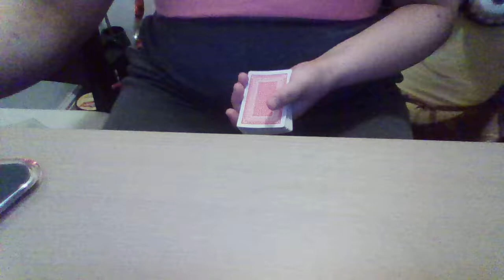2-1 magic card trick